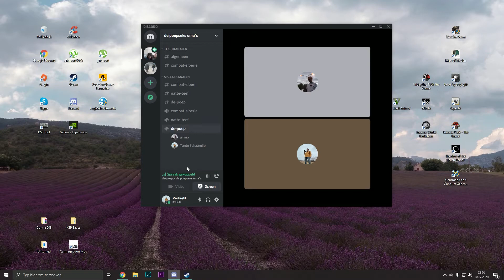Mais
is nais